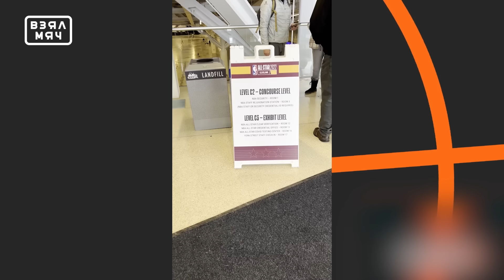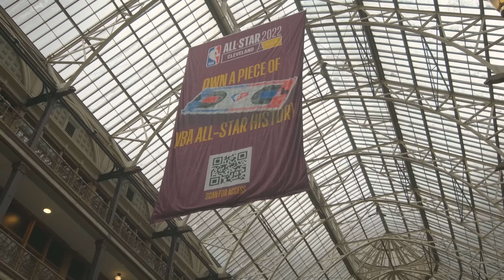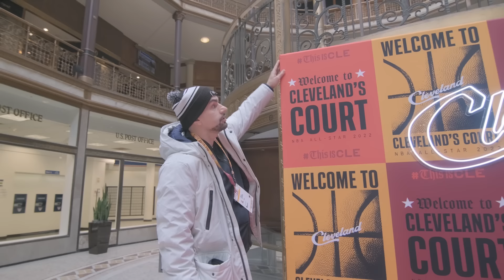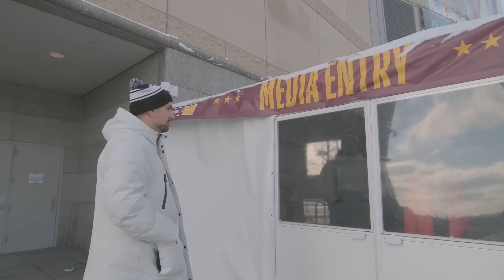Взял Мяч All-Star. Эпизод 6: Добро пожаловать в Кливленд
Дмитрий Матеранский взял мяч и полетел на Матч всех звёзд НБА (2022 NBA All-Star). Садитесь поудобнее, Взял Мяч отправляется в США, чтобы погрузить вас в атмосферу американского баскетбола.

В шестом эпизоде задали вопросы Йокичу, Дончичу, Карри и многим другим игрокам; посмотрели на выступление селебрити с Machine Gun Kelly; а также побывали на конкурсах по броскам сверху и трёхочковых.

* Запрещены на территории РФ

Дмитрий Матеранский, Игорь Знаменский, Владимир Спивак, Сергей Абаев, Андрей Панкрашев, Георгий Гигинеишвили и Александр Дубовицкий расскажут вам самое интересное в мире баскетбола НБА, Евролиги и мирового баскетбола.

В вечернем разговоре во Взял Мяч Live соведущими выступают популярные звёзды, комики, шоумены, актёры и спортсмены. В эфире уже побывали знаменитые баскетболисты и тренеры.

Мы подмечаем всё, что связано с баскетом, и обожаем интересные факты об игроках NBA:

Взял Мяч пристально следит за всеми обменами и командами НБА:

Портленд Трэйл Блэйзерс (Portland Trail Blazers), Денвер Наггетс (Denver Nuggets), Милуоки Бакс (Milwaukee Bucks), Майами Хит (Miami Heat), Нью-Йорк Никс (New York Knicks), Атланта Хокс (Atlanta Hawks), Вашингтон Уизардс (Washington Wizards), Филадельфия Севенти Сиксерс (Philadelphia 76ers), Бруклин Нетс (Brooklyn Nets), Бостон Селтикс (Boston Celtics), Лос-Анджелес Клипперс (Los Angeles Clippers), Даллас Маверикс (Dallas Mavericks), Мемфис Гриззлис (Memphis Grizzlies), Юта Джаз (Utah Jazz), Лос-Анджелес Лейкерс (Los Angeles Lakers), Финикс Санз (Phoenix Suns), Чикаго Буллз (Chicago Bulls), Голден Стэйт Уорриорз (Golden State Warriors), Сакраменто Кингз (Sacramento Kings), Оклахома-Сити Тандер (Oklahoma City Thunder), Сан-Антонио Спёрс (San Antonio Spurs), Детройт Пистонс (Detroit Pistons).

Got Ball (Взял Мяч) is covering NBA best players and all fascinating plays and matches of NBA PlayOffs